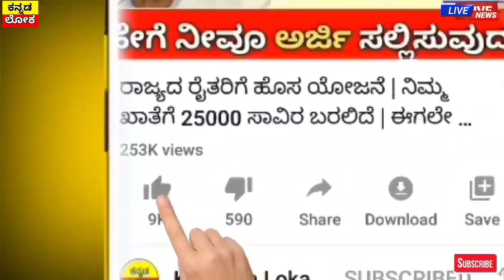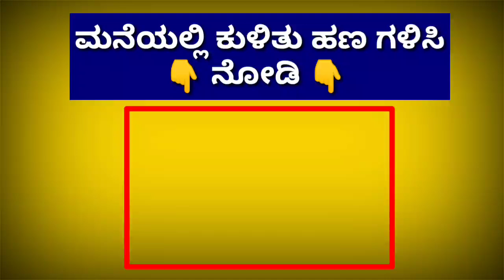ಇಂದು 27 ಅಕ್ಟೋಬರ್ : ಸಾಲ ಮನ್ನಾ ಆಗದೇ ಇರುವ ರೈತರು ನೋಡಿ | ನಾಳೆ 1 ಲಕ್ಷ ರೈತರ ಸಾಲ ಮನ್ನಾ |ಇದೀಗ ಬಂದ ಸುದ್ದಿ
Hi everyone